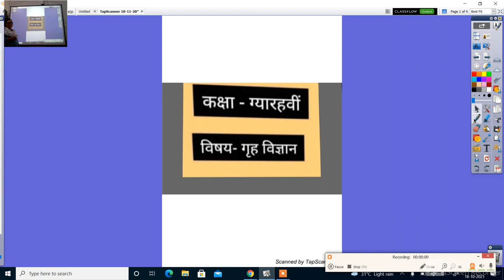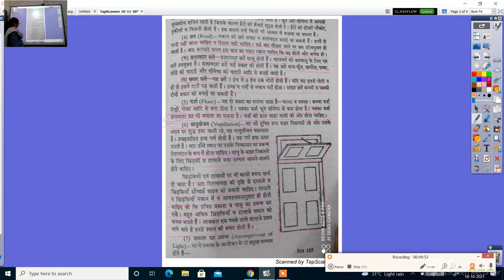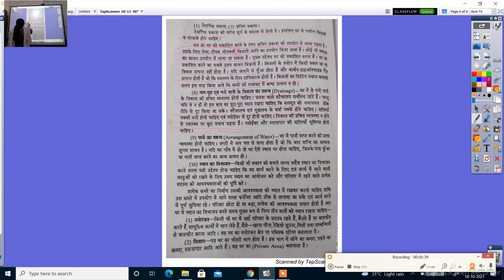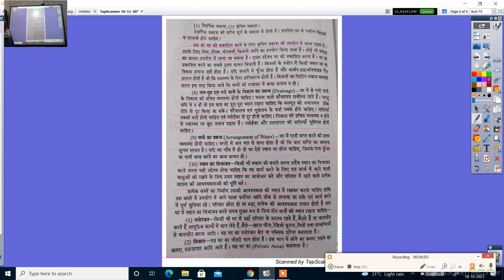कक्षा 11वीं होम साइंस घर की बनावट